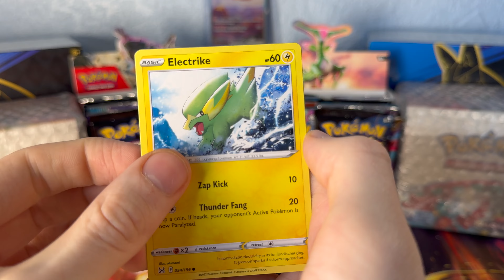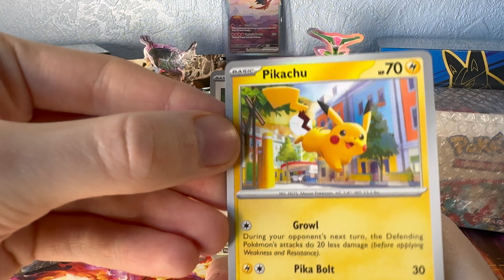5 Packs a Day Keeps Professor Oak Away 🔥🔥🔥 Day 45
🃏 5 Packs a Day Keeps Professor Oak Away 🃏

Daily pokemon quote: “The important thing is not how long you live. It’s what you accomplish with your life.” — Grovyle

Packs of the day:  Lost Origin, Paldea Evolved, Crown Zenith, Obsidian Flames and Temporal Forces🔥

Welcome to "5 Packs a Day Keeps Professor Oak Away"! Join me every day for a relaxing and soothing experience as I open five Pokémon packs. Enjoy the ASMR sounds and chill vibes with no commentary. Whether you're looking to unwind or get your daily dose of Pokémon excitement, these videos are perfect for you.

✨ Professor Oak may have all the answers, but here, we find joy in every pack! ✨